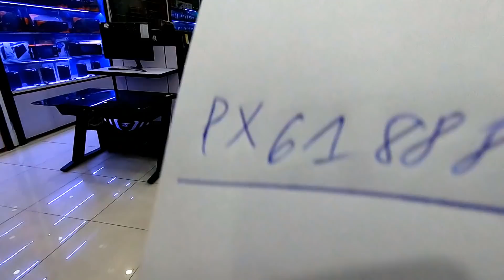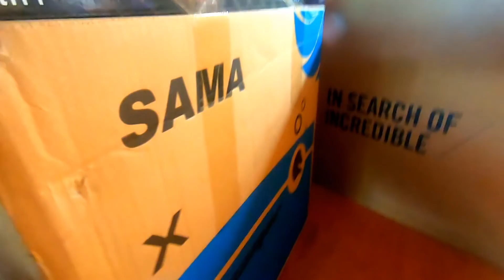Đồ Nghề Mới Cảm Ơn Mọi Người Đã Ủng Hộ Thời Gian Qua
Thành quả của 2 năm làm youtobe của mình

Xin chào các bạn, tôi đang sinh sống tại Điện Biên, tôi yêu quê tôi, Tây Bắc
Tôi làm về chủ đề VĂN HÓA, ẨM THỰC, ĐỜI SÔNG THƯỜNG NGÀY CỦA BÀ CON, RỪNG NÚI PHONG CẢNH TÂY BẮC,
- Năm 2017 này tôi mới chính thức làm video, xây dựng kênh YOUTOBE của tôi.
                           RẤT MONG CÁC BẠN ỦNG HỘ
ĐỊA CHỈ: Xã Chà Cang - Huyện Nậm Pồ - Tỉnh Điện Biên